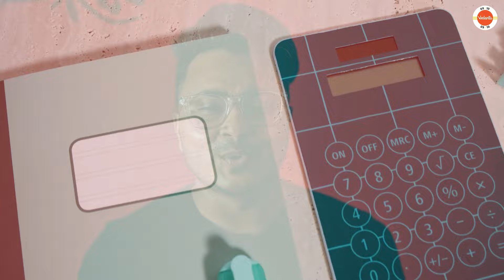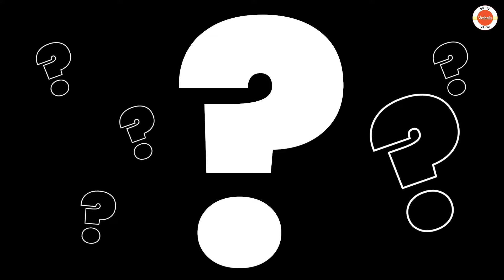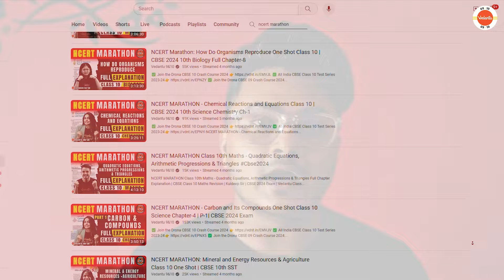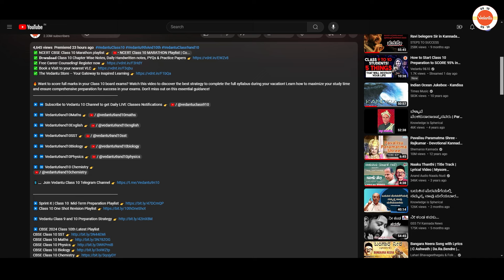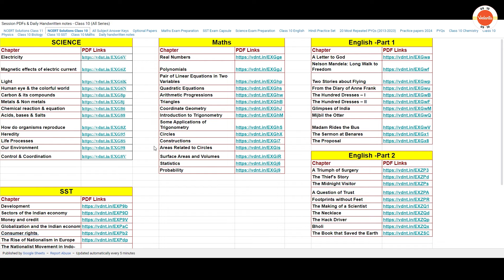BEST Reference BOOK for Class 10 CBSE Maths? 💡 Very IMPORTANT for Students Moving to Class 10! 🔥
✅ 𝐃𝐨𝐰𝐧𝐥𝐨𝐚𝐝 Class 10 Chapter Wise Notes, Daily Handwritten notes, PYQs & Practice Papers

🔥 Are you a student moving to Class 10 and looking for the best reference book for CBSE Maths? Watch this video to discover the most recommended book! Get important insights to excel in your Class 10 Maths studies. Don't miss out on this valuable information!